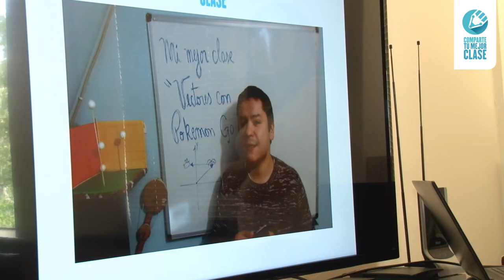CONCURSO COMPARTE TU MEJOR CLASE 2017